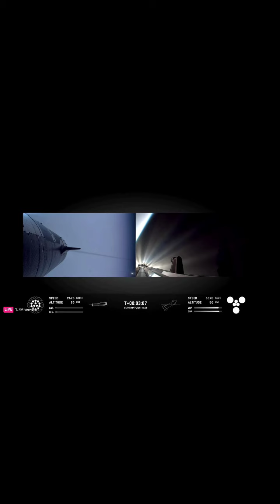FROM SPITFIRE TO SPACE X SUPERHEAVY BOOSTER CATCH! CONGRATULATIONS